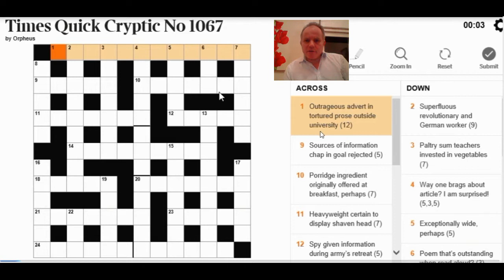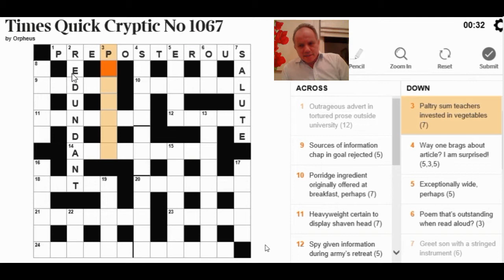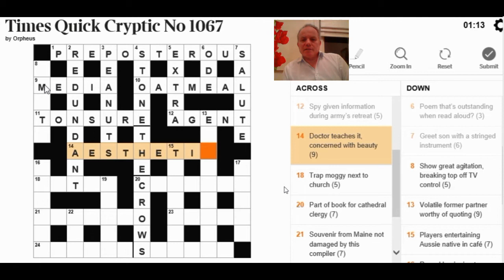Solving the Quick Cryptic on 12th April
Mark talks us through his solve of the Times's Quick Cryptic - it didn't take long.